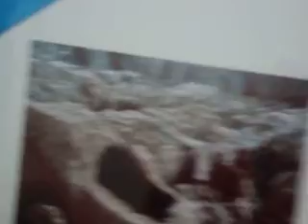Tarakata Museum Part Two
We continue our tour inside the Tarakata Museum